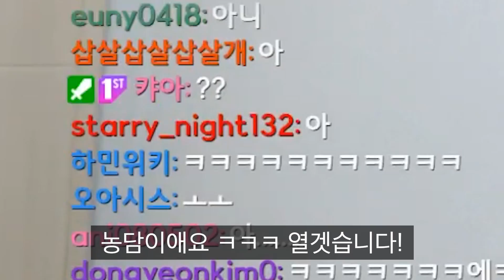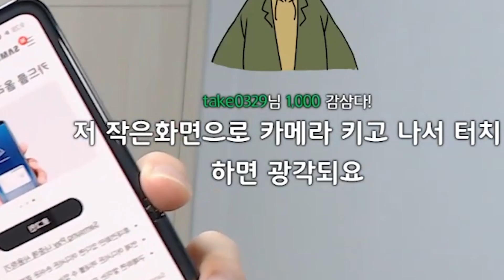제 생각이 틀렸습니다..죄송합니다..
진짜 10년동안가튼 셍각이엿는대
한국애서 2년살아보니까 셍각이 완저니 바꼇습니다
ㄹㅇ로...
잘써야지 내소중한 z flip

1. 캐논 빅시아 mini x
2. 캐논 70d